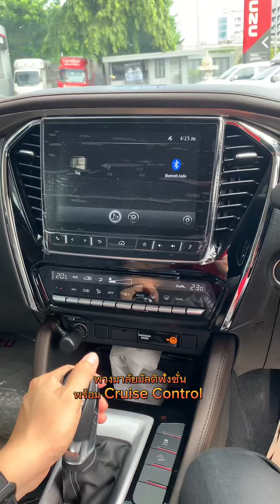MU X 1.9 Elegant โปรพิเศษออกรถ 33,900 บาท